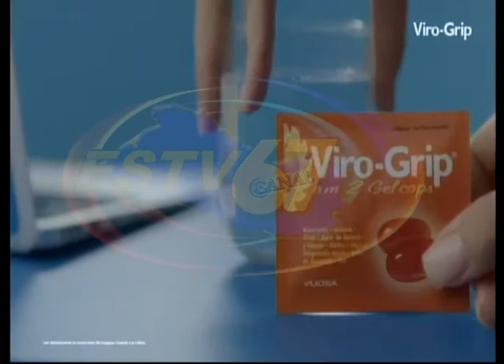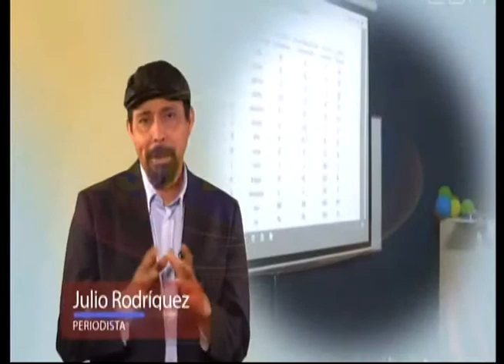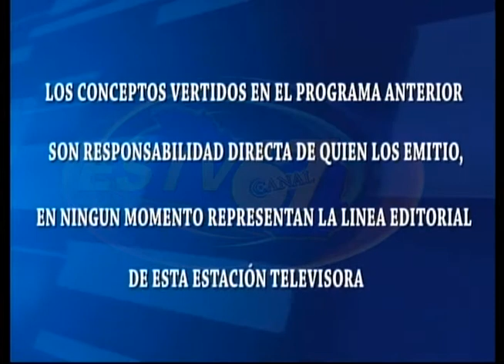CASOS Y SOLUCIONES 09 04 2022